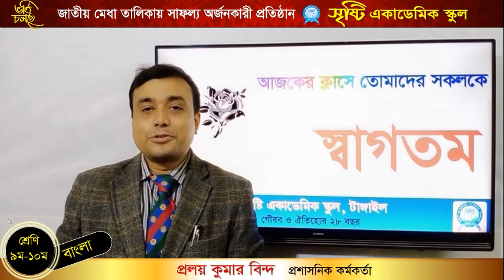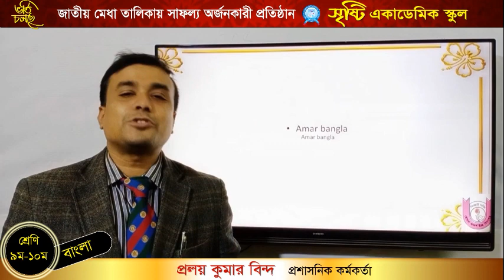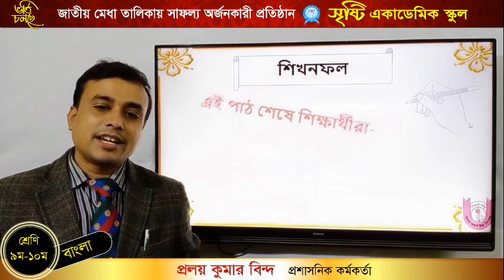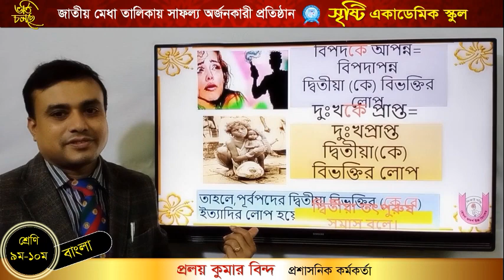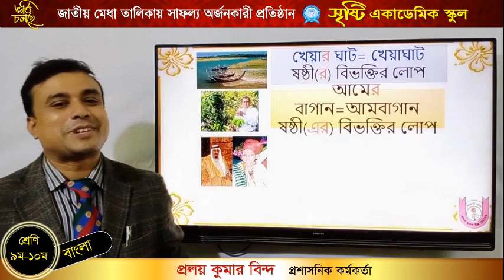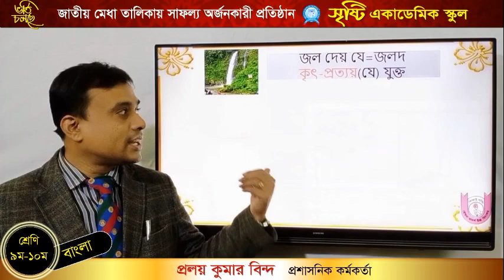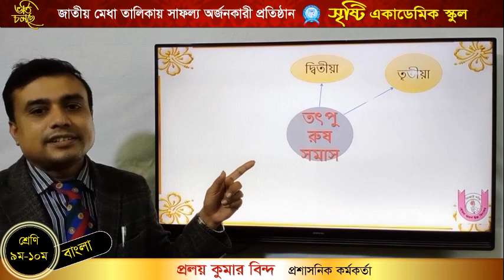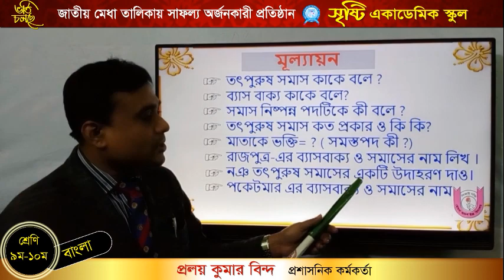প্রলয় কুমার বিন্দ।। প্রশাসনিক কর্মকর্তা।। বাংলা ২য়।। তৎপুরুষ সমাস